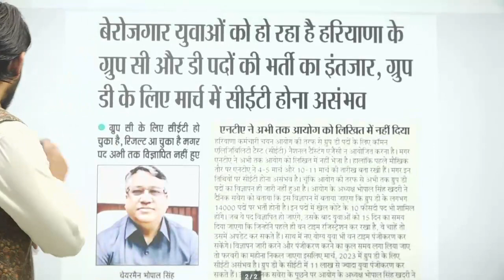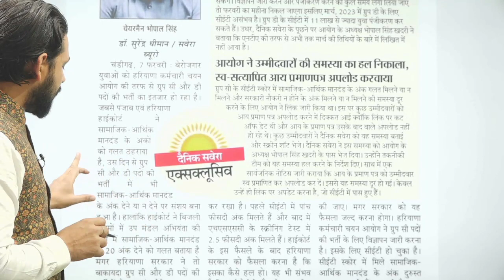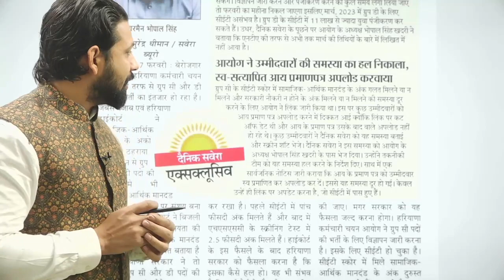Hssc Big Breaking News | क्या किसी को भी एक्स्ट्रा मार्क्स नहीं मिलेंगे | क्या रिज़ल्ट दुबारा आएगा